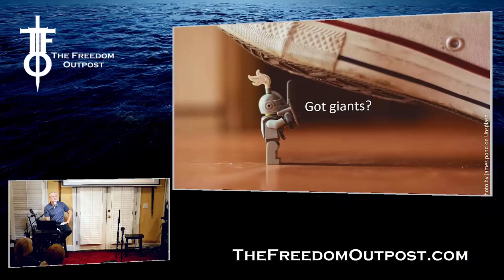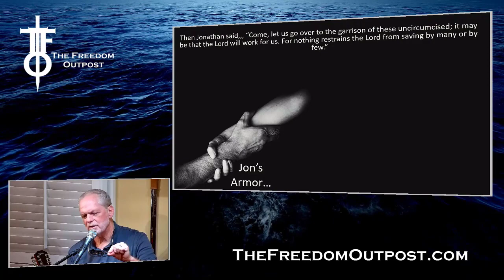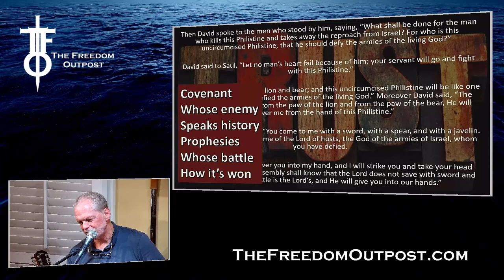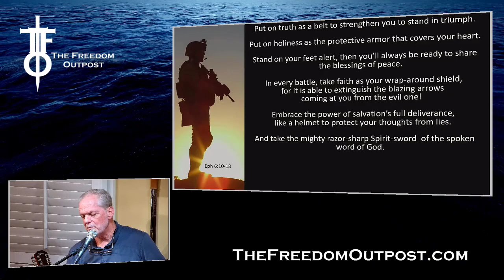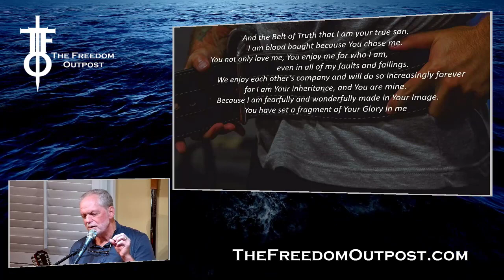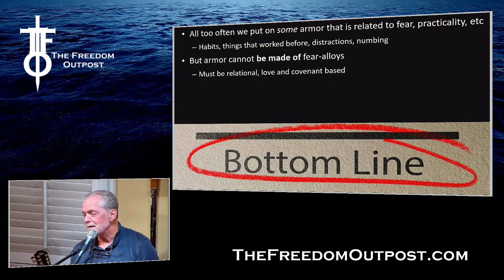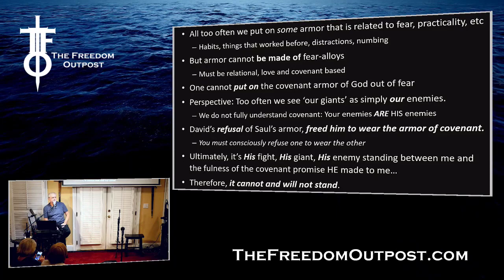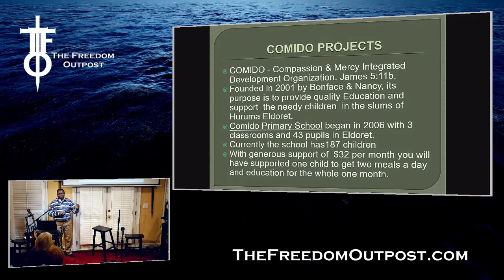Whose Armor You Wearing? Time to Regear Your Garb. The Freedom Outpost 11-30-2023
How are you attired right now?  For what occasion - what context - what activity?

Doubtless, it is appropriate for wherever you are, have come from, or are going to.  We understand the need to be properly attired.

So then, how is your gear for battle?  How well do you move in it?  How attentive are you in putting it on each day?

What needs to change so you are properly attired for what comes next?

David understood the need to be rightly attired and so the armor of fear did not fit him.

But there was an armor he would accept - an alliance and identity he would take up forever.

 AND - At the end of this teaching: An update from our Pastor Simani of Kenya!

If you would like to help to fund that work you can contact Twenty 8 / Twenty 7 via Facebook